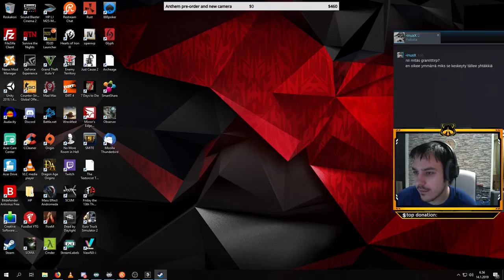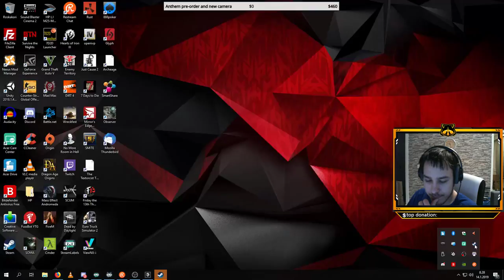💻🎮 Sea of Thieves | Lets play more pirate! | Fight for money!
Each 5$ donation = Dog treat for Tepi! (and now with 1$ donations = small dog treat)

PC specs: 128GB SSD + 1TB HDD. CPU is Intel i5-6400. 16GB RAM. GPU is Nvidia GeForce GTX970.
What i use for gaming? Mouse is Steelseries Rival 110 and keyboard is Steelseries Apex [RAW].